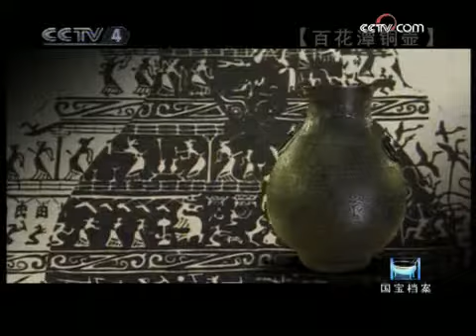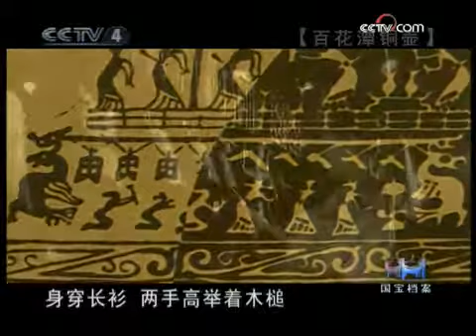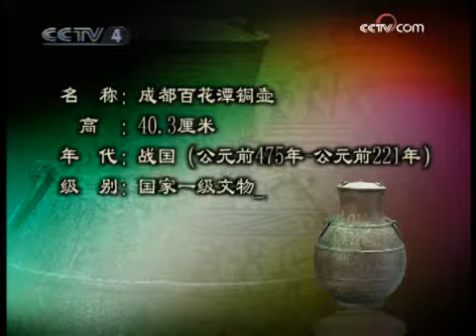国宝档案 百花潭铜壶